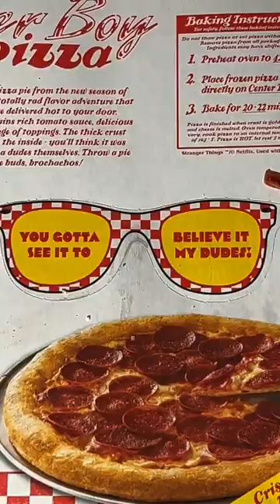Trying Surferboy pizza 🍕 🚌